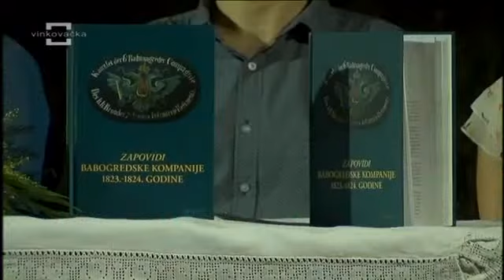konjarske vatre vktv 26 06 2017